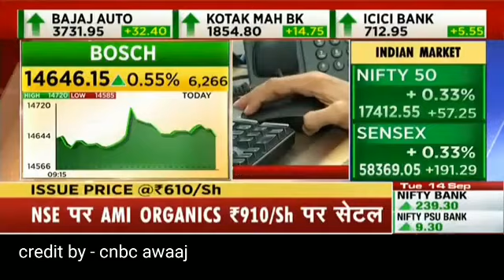गड़बड़ पक्की 🔥 Rbl bank Share Price Target Lattest News Today || Rbl bank share price Analysis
rbl

Rbl bank share price lattest news
Rbl bank share chart analysis
Rbl bank stock market lattest news
Rbl bank stock market